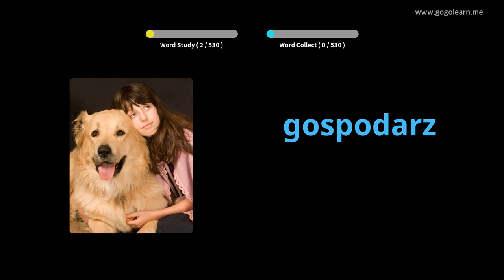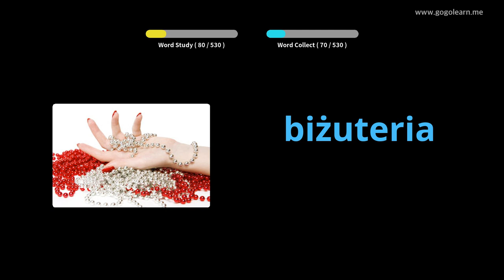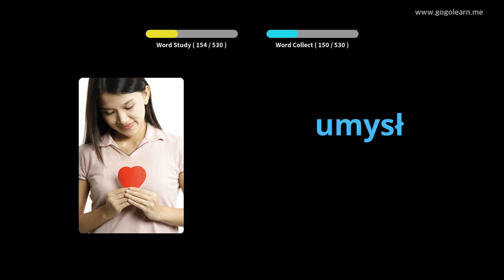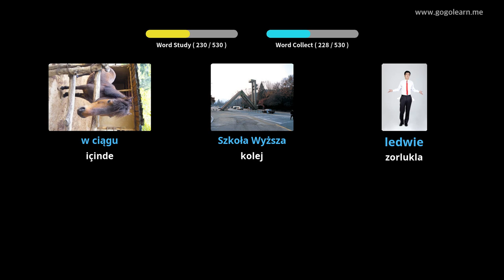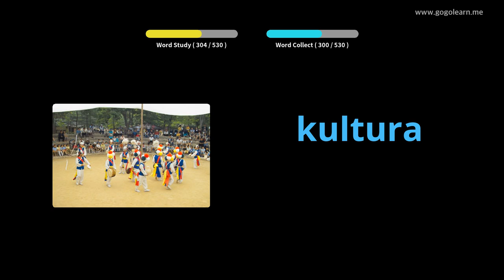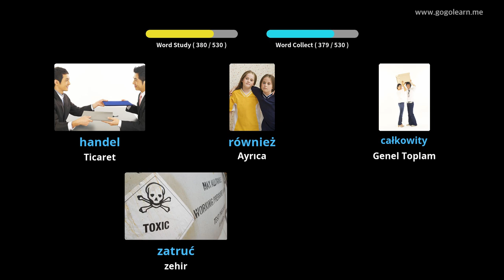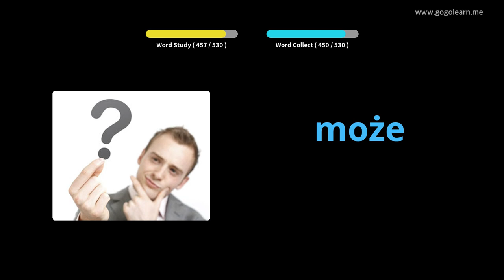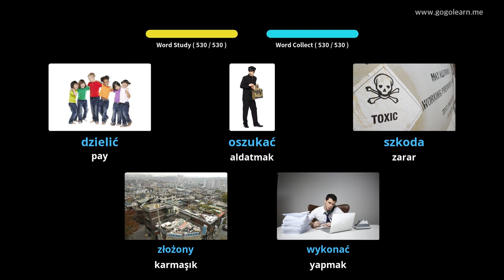Lehçe Resimlerle Öğrenin | Lehçe Kelime Bilgisi Temel Ortaokul | Golearn